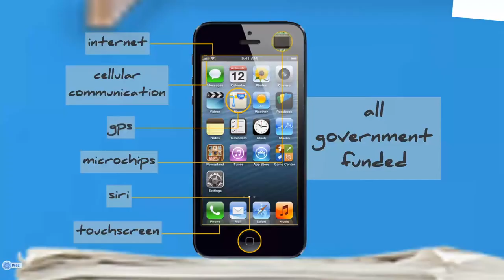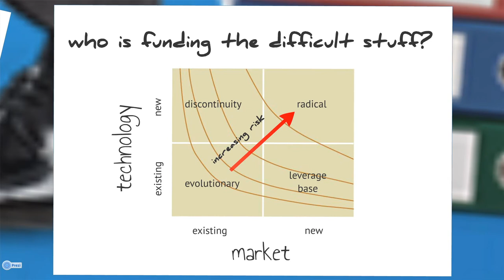IdeasLabs 2013 - Mariana Mazzucato - Socialising Risk and Privatising Reward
Professor Mariana Mazzucato, from the University of Sussex, says it's time to debunk the myth of the Leviathan state. She suggests that the state already acts entrepreneurially to drive economic growth and innovation, and is overdue a more social return on its high-risk investments.